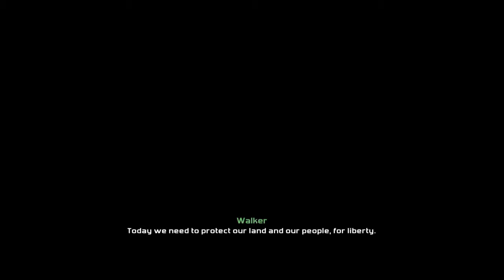Modern Combat 4 Campaign Ep.1 Walker NO!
I hope you guys enjoyed the video! I really appreciate any feedback or suggestions in the comments so definitely make sure to comment your opinion.
CleAn PvP Clan
In order to join you must have and maintain a 2.5 k/d ratio on at least 1 server you must provide a screenshot as proof. If you would like to join CleAn fill out an application

Upload Schedule
Monday=Usually
Tuesday=Usually
Wensday=No Upload
Thursday=No Upload
Friday=Sometimes
Saturday=Sometimes
Sunday=Sometimes

Business Partner and Friend
FunkyFrogMCPE:

Video Info
Repo:
Channel:
IP:
Other:
FAQ
What do you use to rec/edit?
I use Display Recorder to record and to edit I use Cute Cut PRO.
They both cost money.
Will you give me a shout out?
Possibly, depends on your content and the situation. Definitely ask though if you want a shout out!
Will you do a collaboration with me?
I use Photoshop Touch it is a iOS app that cost $14.
What devices do you use?
I use my iPad mini 2 on iOS 8 and edit/upload/rec everything on it.
What mic do I use?
I use the TurtleBeach PX22 Universal Gaming Headset.

Music
Intro:
#1 Artist: Nihlis
Song: Help Our Souls (Urban Contact Remix)
Background:
Artist: Itro
Song: Panda
Thumbnails, Renders, and Bæs
Supplied by: EpicBlueNinja